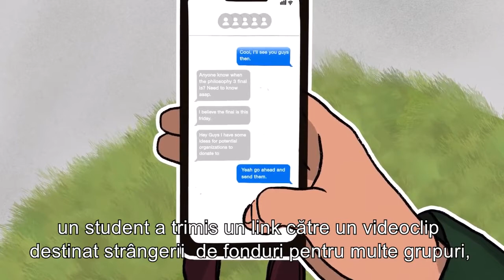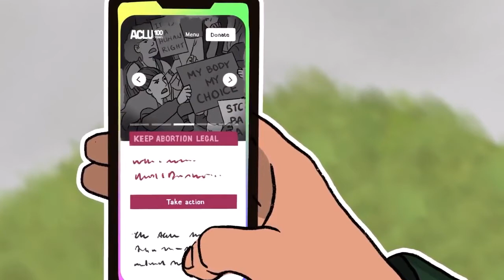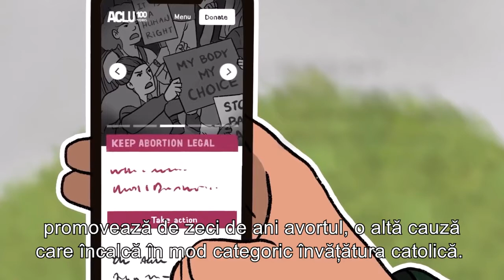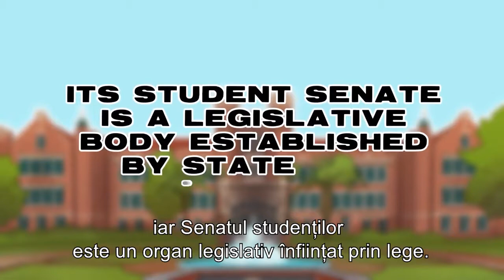Promotorii cancel culture discriminează creştinii în şcolile publice din SUA